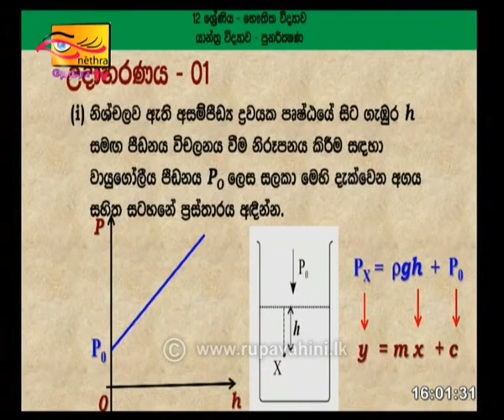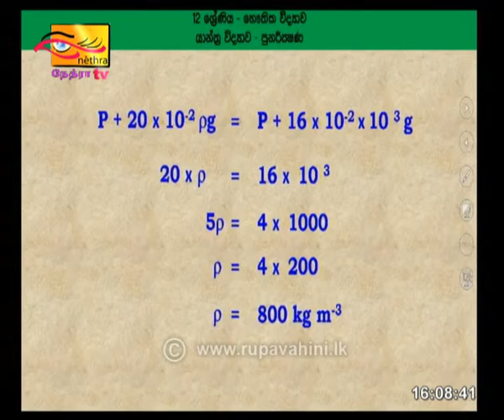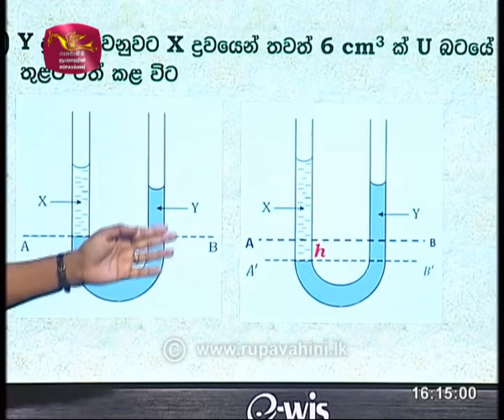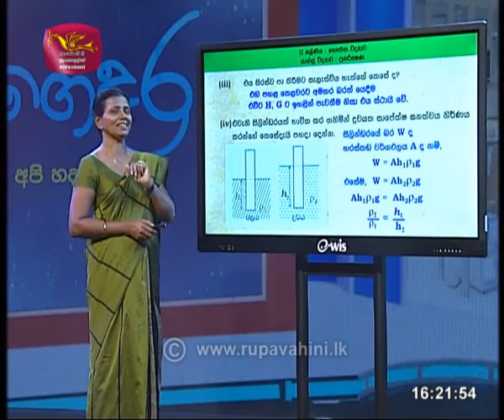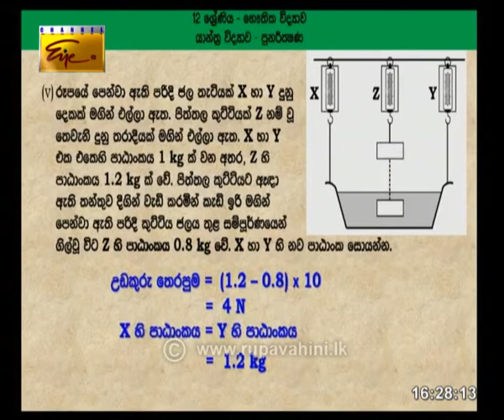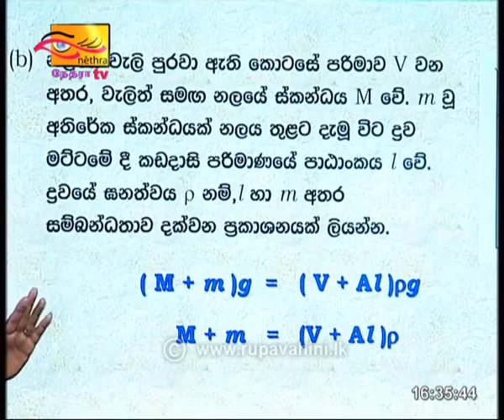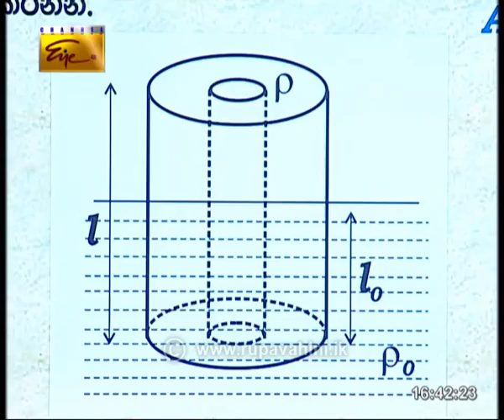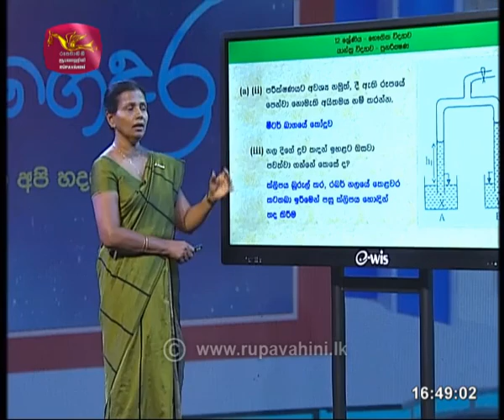Guru Gedara- physics S |2020- 09- 23|Rupavahini